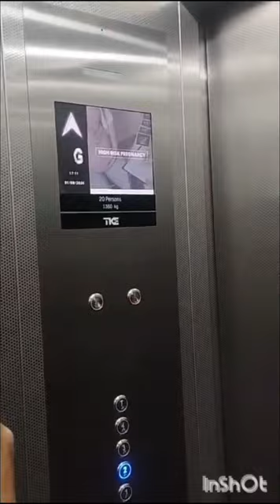our little prince😘/ hospital vlog# cimar hospital thrissur # subscribe 👍pleas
hospital vlog# shorts # short feed